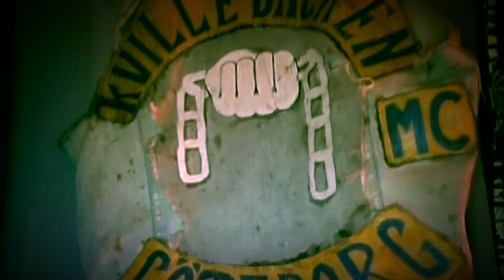Kvillebäcken mc Göteborg RGF